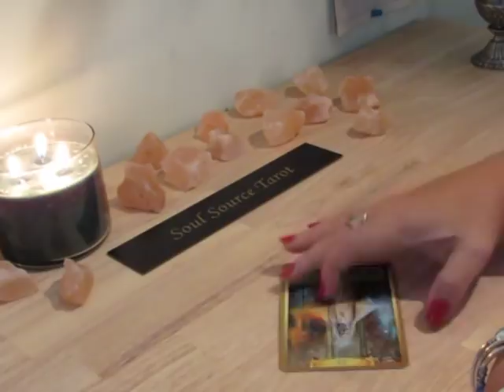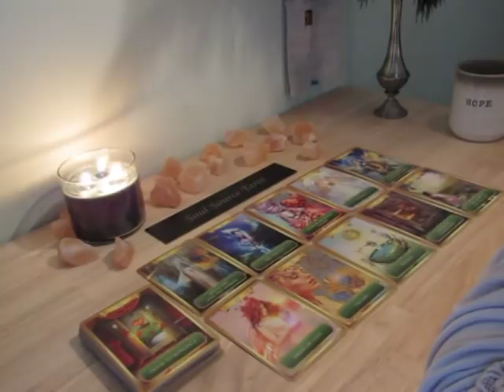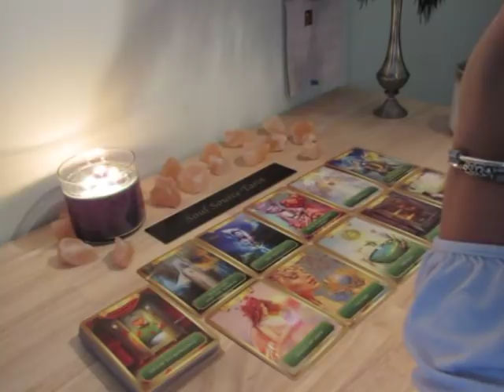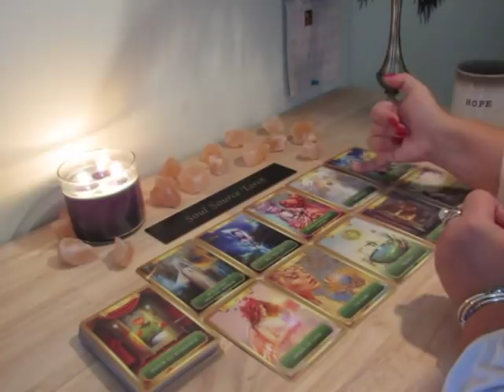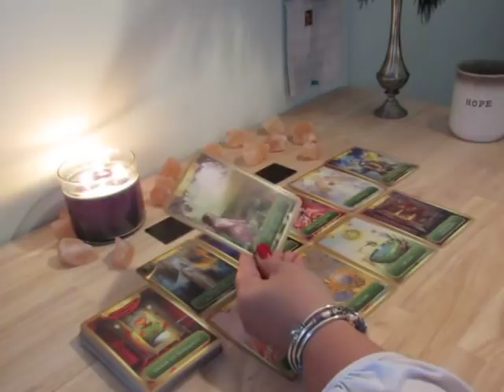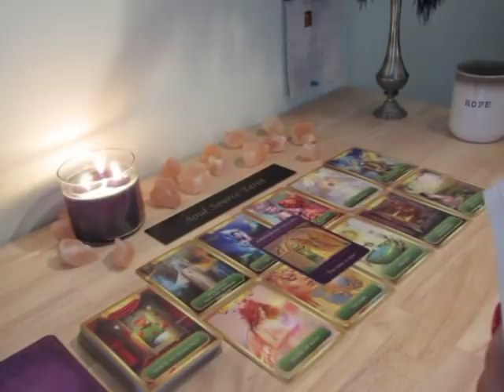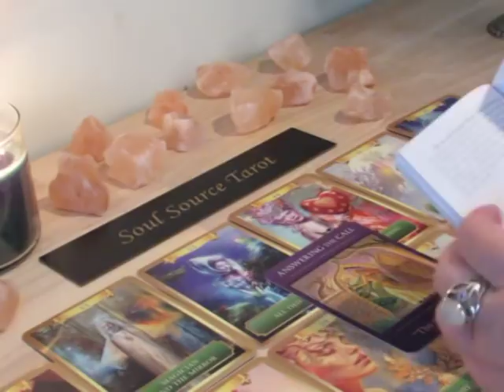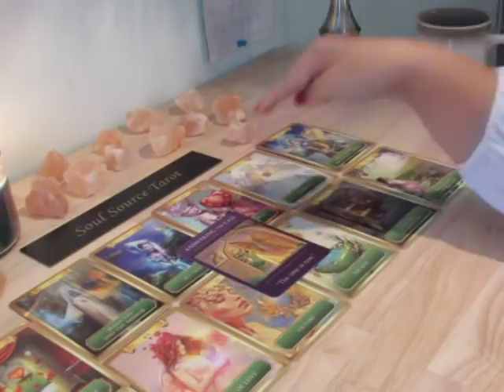~The Daily Vibe~Love is Calling, Please Answer~Oct 29 Oct 30 Daily Tarot Reading 10/29 10/30